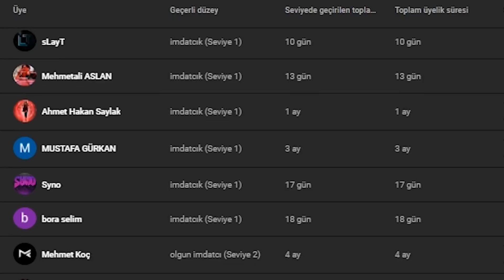ÇILGINLIKLAR! (BAN YEDİK) - DUİSBURG CALAİS YOLU - ETS 2 MP T300RS GT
Merhaba imdatsız kalamayanlar! imdat TV'den Selamlar...

NOT:
Küfürden rahatsız oluyorsanız lütfen izlemeyiniz.
Bu kanaldaki içerikler tamamen mizah amaçlıdır.
Kanaldaki içerikte bulunan kişi ve kurumların gerçek hayatla ilgisi yoktur.
Hayal ürünüdür.
Video Etiketleri ; ets2​​​​​ eurotrucksimulator2​​​​​ ets2mp​​​​​